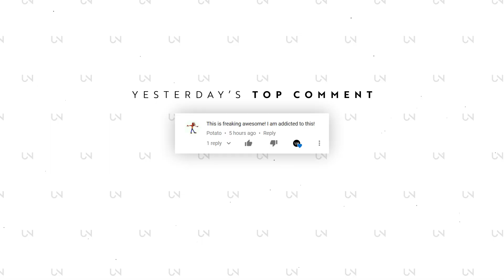CRAY - Peaches (RAC Mix)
Photo by Louis Dazy!

» UNCVRD«

OR